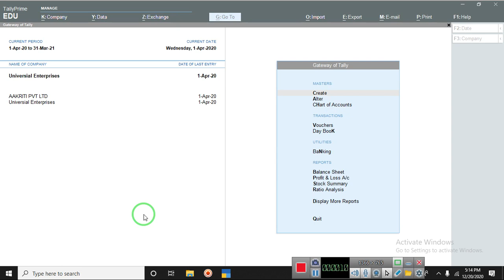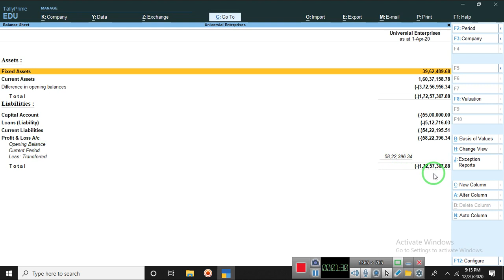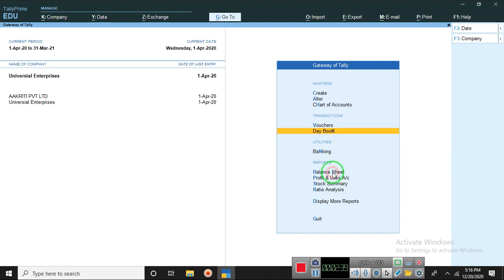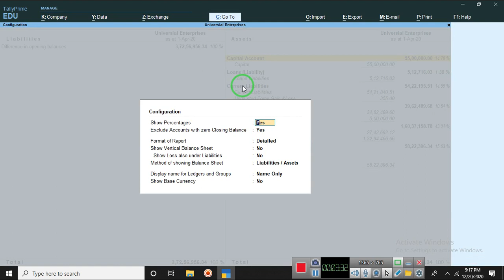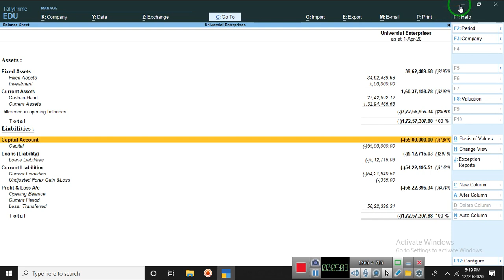A2 How to make journal voucher entry and anebal balance sheet conferigration 2